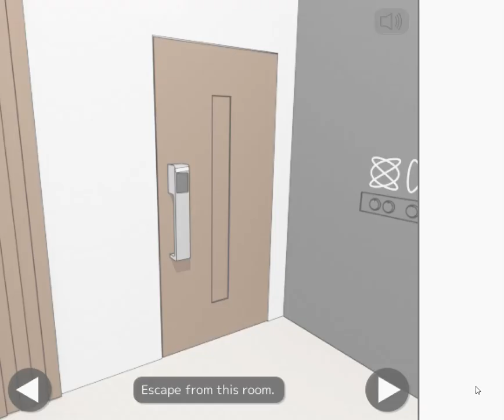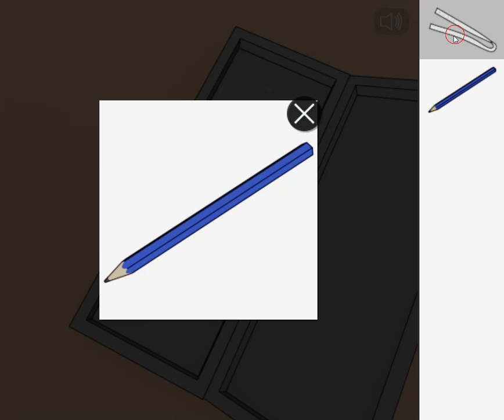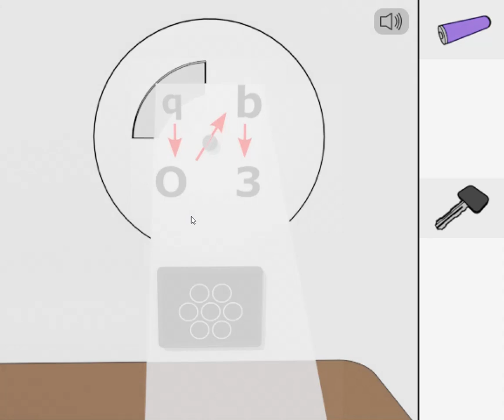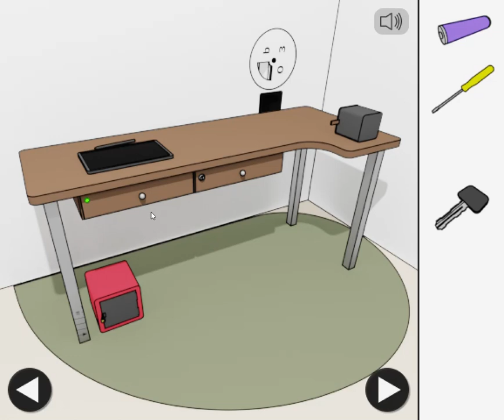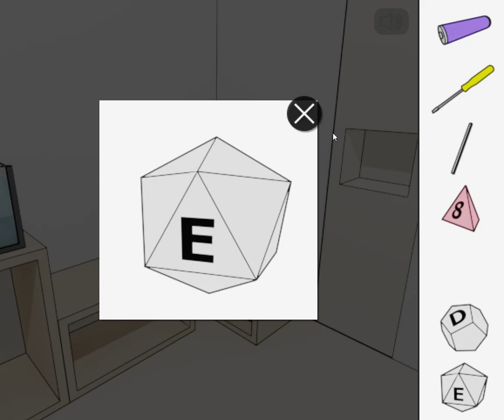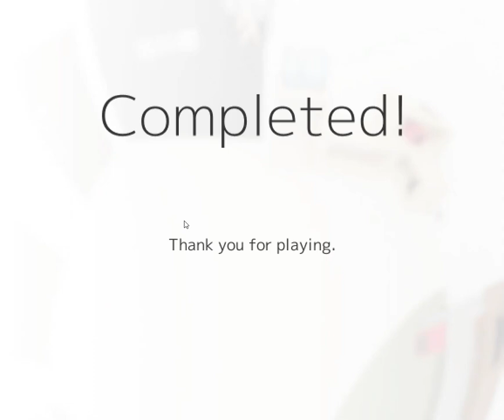[Masa’s Games] Geometric Room Escape Walkthrough